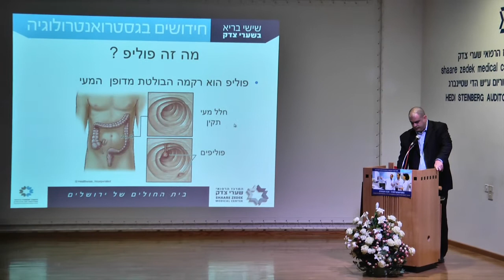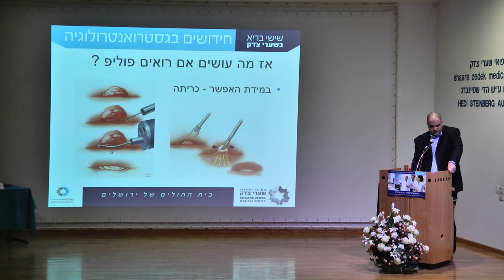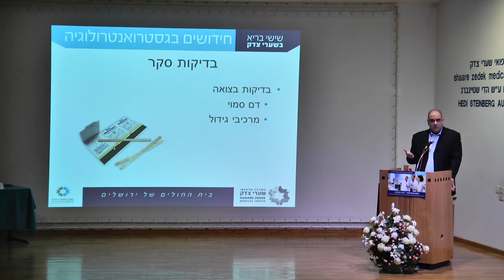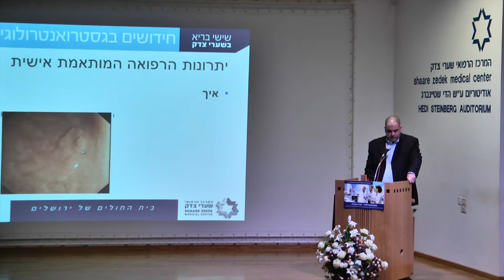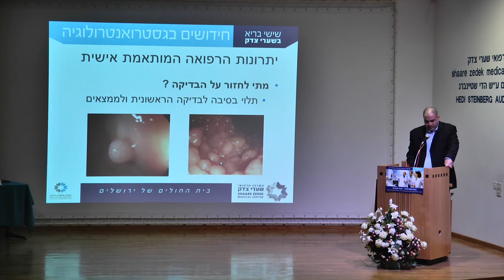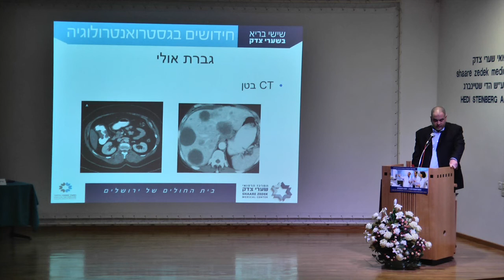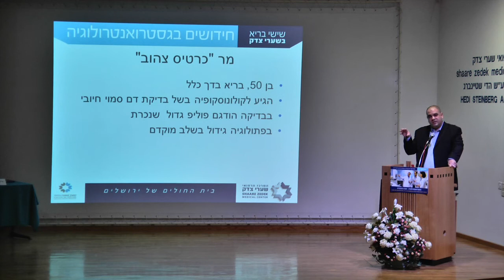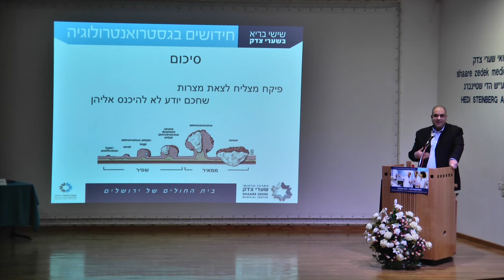הטיפול בפוליפים ומניעת סרטן מעי - עידן של רפואה מותאמת אישית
ד"ר תומר אדר, רופא בכיר, המערך הגסטרו-כירורגי

פוליפ הוא גדילה לא תקינה של דופן המעי. פוליפים במעי הגס עלולים  להתפתח לגידולים סרטניים. גילויים בזמן והסרתם מפחיתים משמעותית את הסיכון לפתח גידולים בהמשך. עיקרון זה עומד בבסיס של בדיקות הסקר לגילוי סרטן המעי הגס, אשר מטרתן טיפול בנגעים עוד טרם שהפכו לגידולים או בשלב מוקדם ככל הניתן.
הגישה הטיפולית היום נשענת על רפואה מותאמת אישית, לפיה מטופלים מקבלים המלצות לטיפול ובירור המותאמות להם באופן אישי ושונות מההמלצות לאוכלוסייה הכללית, בהתאם לסיפור הרפואי האישי והמשפחתי. במקרים מסוימים ניתן אף להשלים בירור גנטי לזיהוי נטייה תורשתית לסרטן המעי הגס במשפחת המטופל, לאפשר כך איתור של אנשים הנמצאים בסיכון מוגבר ולהתאים להם תכנית סקר וטיפול מותאמת אישית.
המרפאה הגסטרוגנטית בשערי צדק מציעה למטופלים ייעוץ משולב רב-תחומי הניתן על ידי גסטרואנטרולוג ויועצת גנטית, תוך התייחסות לסיפור המשפחתי והפנייה לבדיקות במידת הצורך.